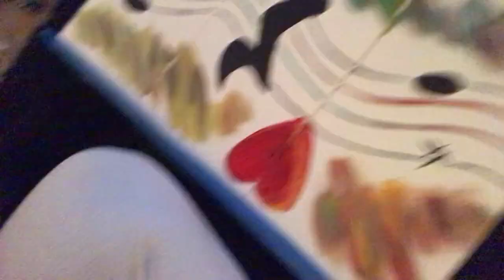Vlogmas Day 10:Painting my room artwork FINALLY!!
GO GRAB YOUR BLESSING!

Catch me on IG: Iamcreative_whitney and theofficial_lovethyself

Remember to Love God, Love Thyself, and Love others!